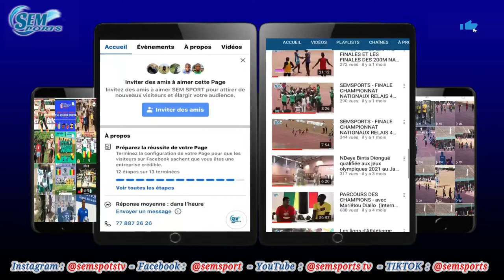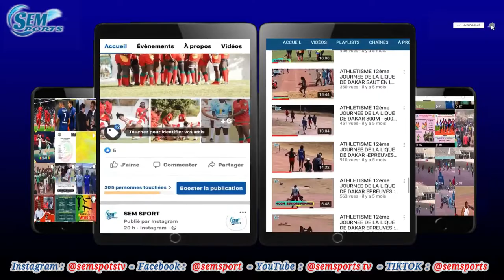Rugby à 7 Sénégal 2022 : SOMONE vs PIKINE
SEVENS MEN'S  2022